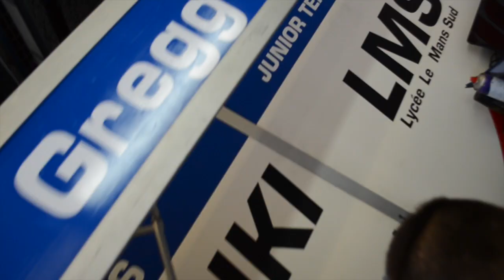Gregg BLACK - MAGNY COURS Les courses Dimanche FSBK 2015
Gregg BLACK termine 2 fois en 6ème position sur le tracé de Magny cours ! Une piste difficile mais Gregg marque des points importants pour le championnat et garde sa motivation pour les 2 prochaines épreuves du FSBK !